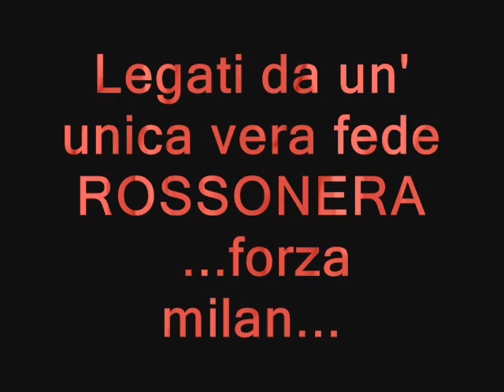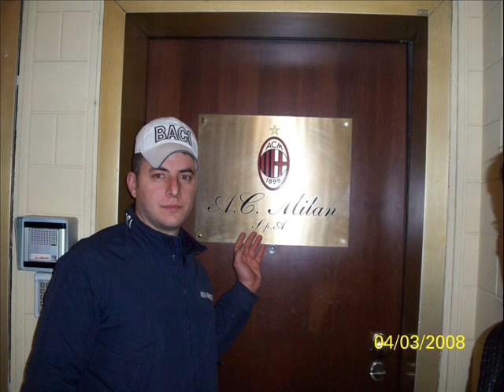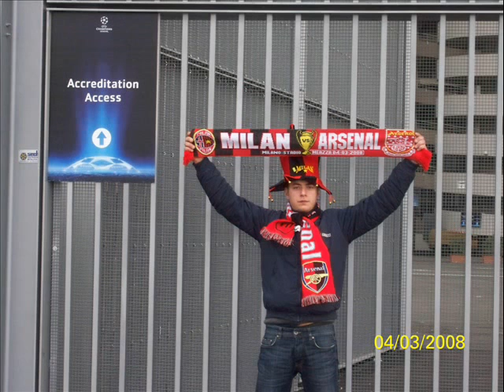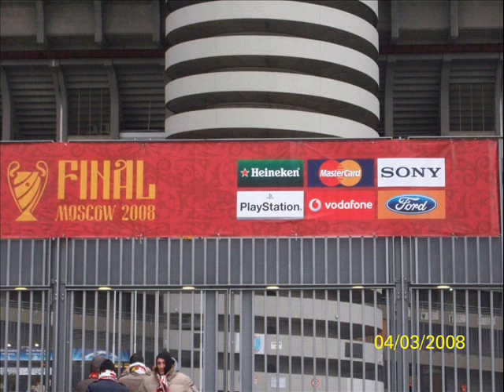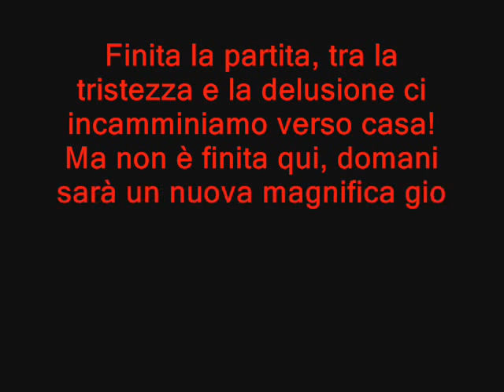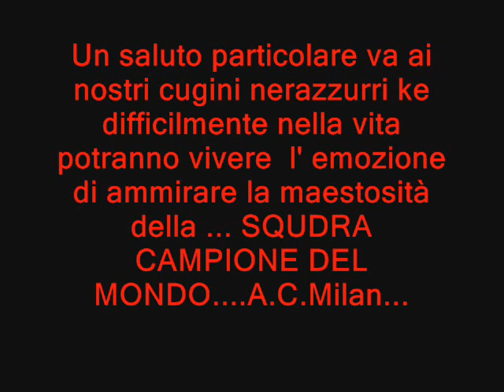uniti da un unica fede - forza milan - cla-car-pas-pep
questo è un piccolo diario ke descrive i 2 giorni passati da noi a milano! 4 raga di salerno claudio. carlo, pasquale e peppe affrontano 12 ore di viaggio con il treno x andare a vedere la partita milan - arsenal. Poi noi tutti sappiamo come è andata a finire. ma è stata un esperienza indimenticabile!